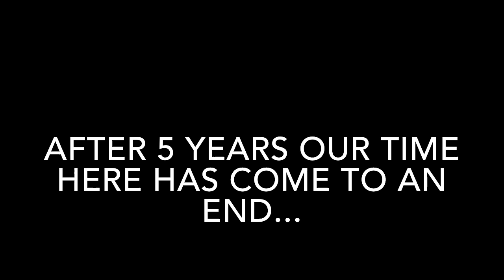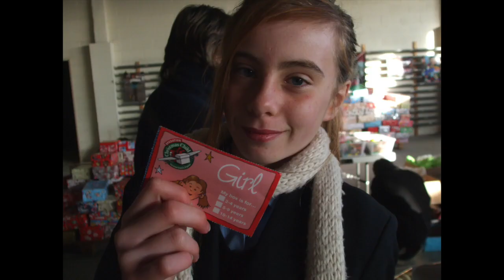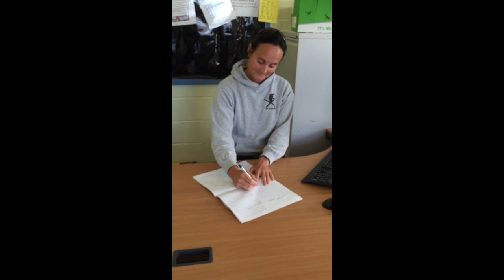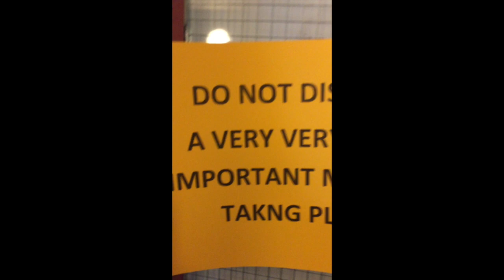Caerleon Comprehensive School Leavers Class of 2015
Thanks for a great 5 years